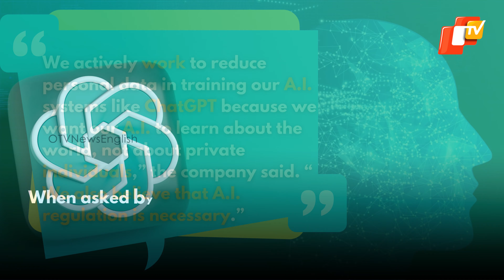ChatGPT Is Banned in Italy Over Privacy Concerns | OTV News English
The artificial intelligence tool ChatGPT was temporarily banned in Italy on Friday. The first known instance of the chatbot being blocked by a government order. The Italian data-protection authority said there were privacy concerns relating to the model.